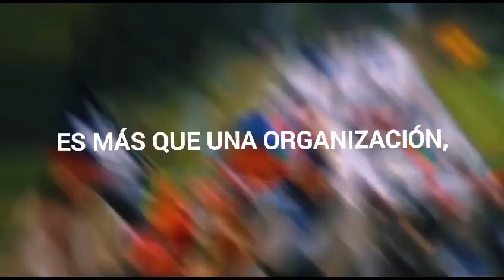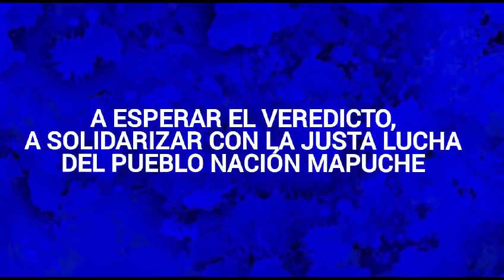Nacion Mapuche. Palabras de Ernesto LLaitul el día de su condena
Ernesto Llaitul, uno de los hijos mapuches que fue encarcelado por proteger los ecoespacios sagrados de los ataques de bandidos capitalistas, fue condenado a 15 años de prisión.
ERNESTO LLAITUL DESDE EL TRIBUNAL QUE LO CONDENA
Desde temprana edad he sido objeto de la persecución política del Estado, toda vez que en la medida que he tenido conciencia he reivindicado los derechos políticos y territoriales de mi pueblo.
Pertenezco a la Coordinadora Arauco Malleco, a mucho honor y gloria.
Quizás nos moriremos y la lucha va a continuar.
No tengo participación en los delitos que se me imputan. Si me quieren condenar, por ser parte de un movimiento, por ser parte de la lucha de mi Pueblo, háganlo, no tengo problema en asumir.
La lucha de mi Pueblo va a continuar.
LIBERTAD PARA ERNESTO LLAITUL, RICARDO REINAO, NICOLAS ALCAMAN Y ESTEBAN HENRÍQUEZ!